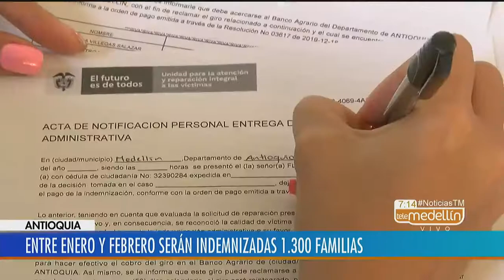Entre enero y febrero serán indemnizadas 1.300 víctimas del conflicto [Noticias] - Telemedellín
684 víctimas del conflicto armado, recibieron hoy sus indemnizaciones que llevaban esperando más de 10 años. Habrá 1.300 beneficiados entre enero y febrero.